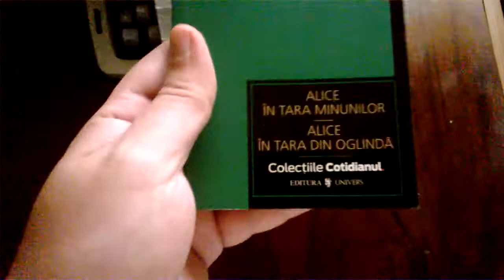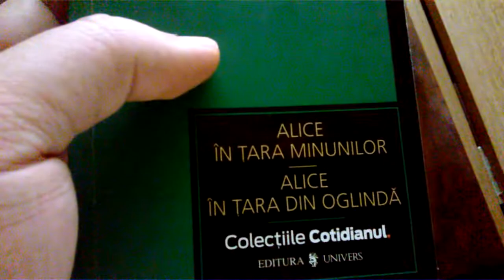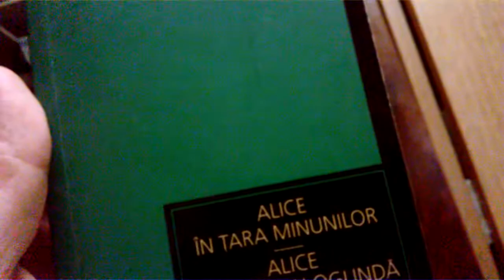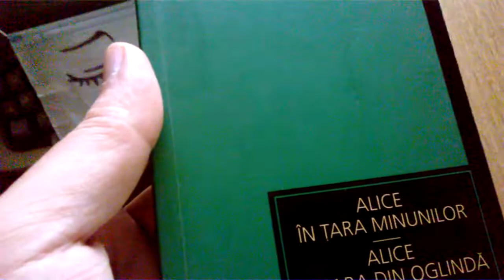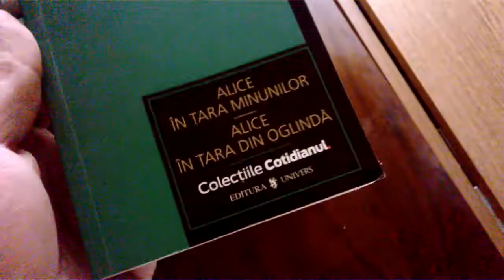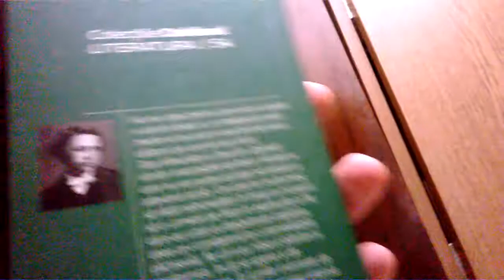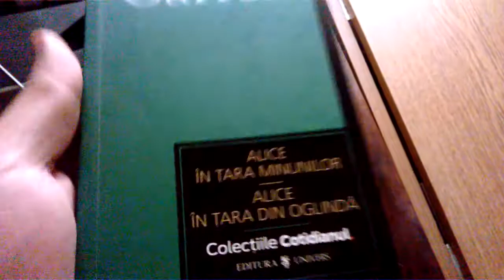Book Review; Alice in Wonderland & Through the Looking-Glass by Lewis Carroll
In which we might all be mad here, but also some are more annoying than others. I'm looking at you, Tweedles.